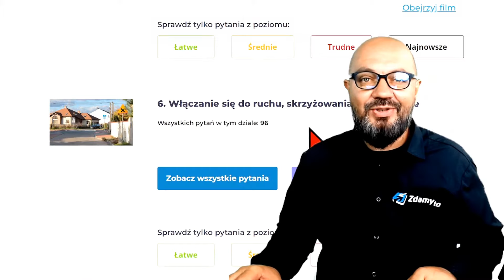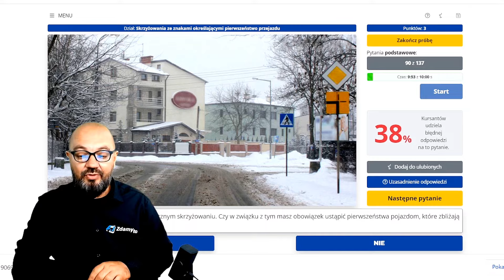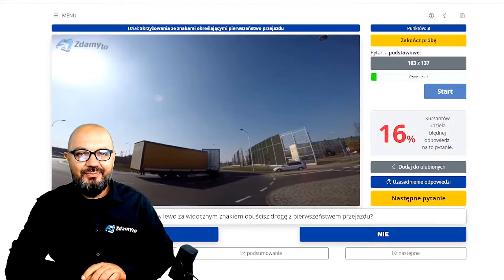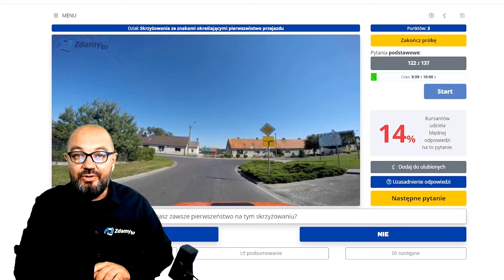Zrozum pierwszeństwo na skrzyżowaniach za znakami. Testy ZdamyTo.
Zobacz nowe, obrazkowe uzasadnienia do pytań egzaminacyjnych.

Posłuchaj instruktora i zdaj testy na prawo jazdy.